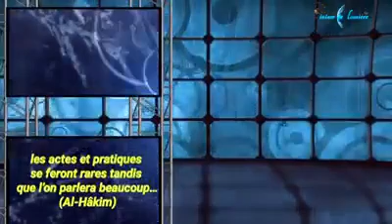ismaïl mounir imam de la république & karim C de la secte des soulouk ( soufisme )